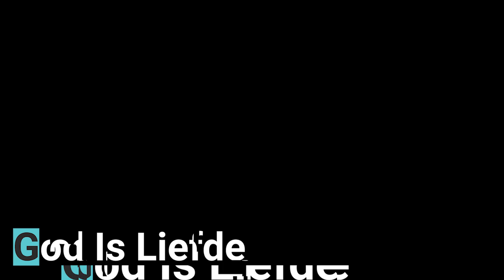God is liefde | InSync Worship Band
This song is originaly performed by Retief Burger